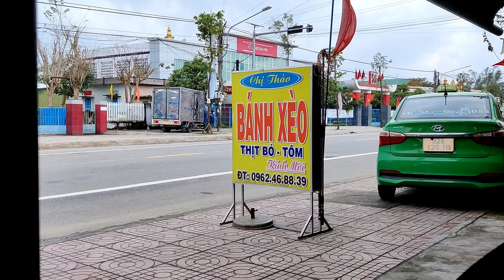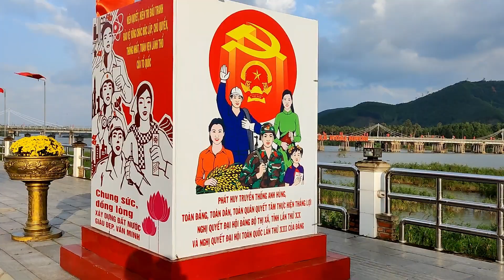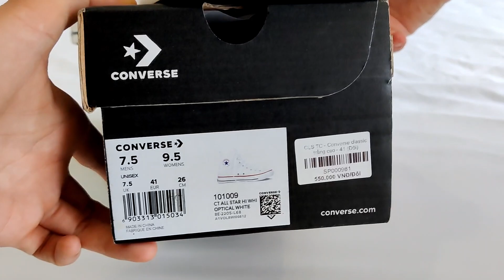#27 WIETNAM / przemyślenia z trasy / podejrzane bary / powrót do Nha Trang / VLOG